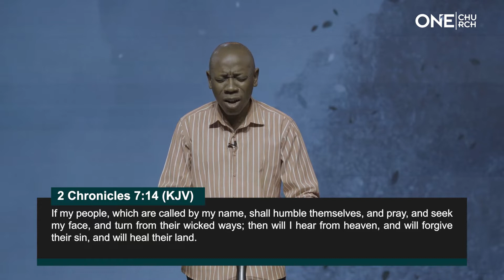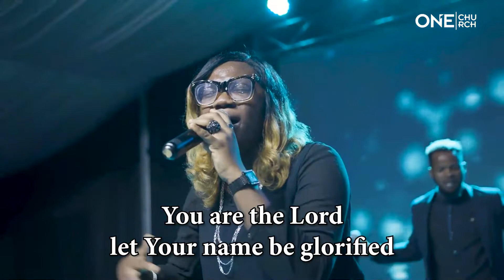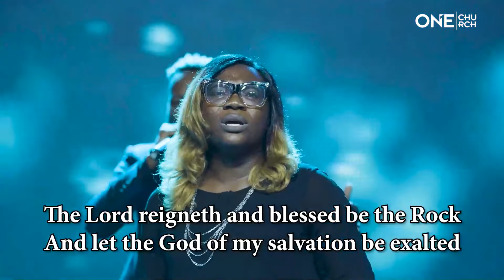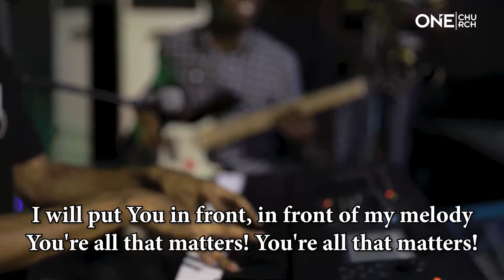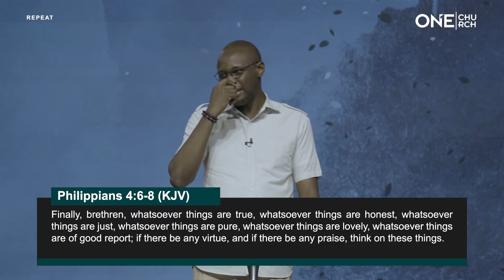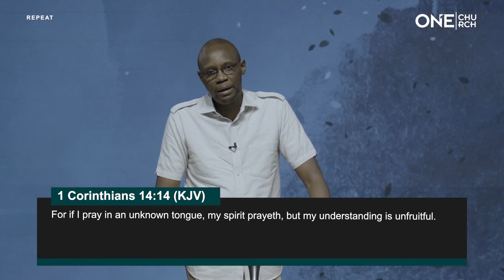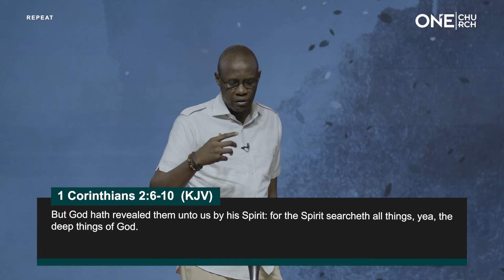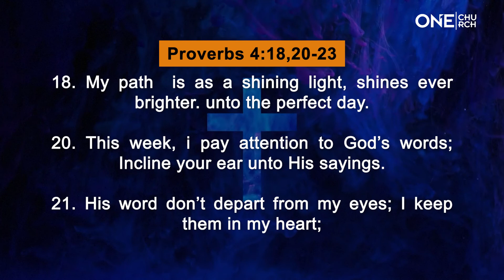Online Midweek Service || September 1st 2021 || Communion Service